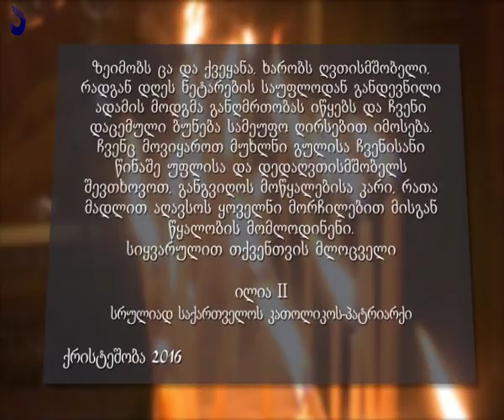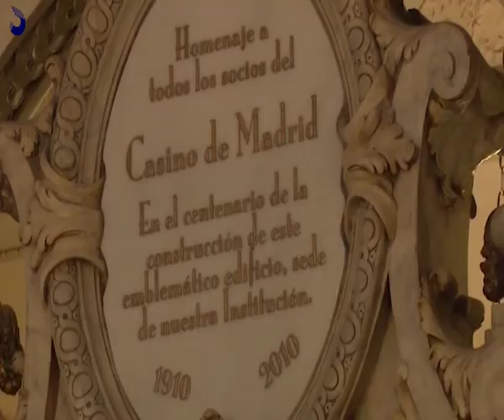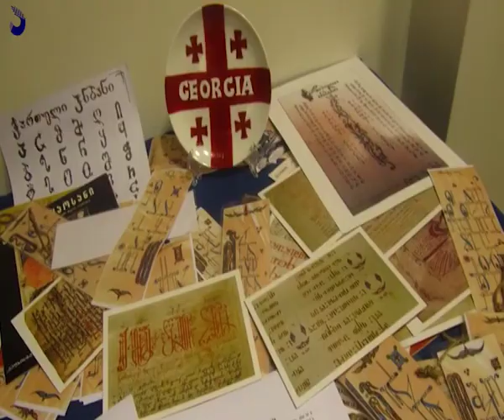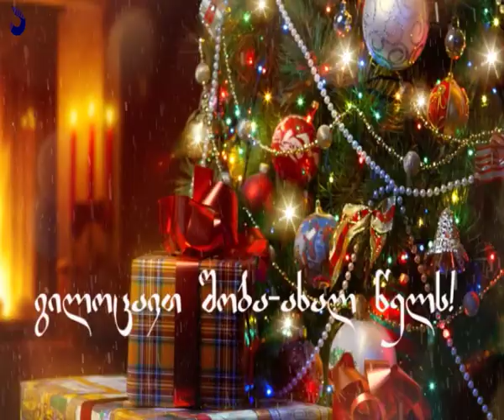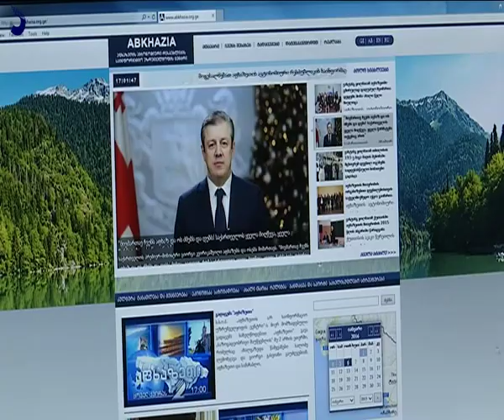გადაცემა "აფხაზეთი" - 10/01/2016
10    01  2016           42 -ე  გადაცემა
სრულიად  საქართველოს  კათოლიკოს -  პატრიარქის,  ილია მეორის  საახალწლო  მილოცვა
ალილო      2016    წლის  7  იანვარი
2015  წლის  წარმატებული  ადამიანები:
ანსამბლი   ,,დიოსკურია’’
კალიგრაფი   ლეილა  ბაღბაია
 ტანმოვარჯიშე  ვიქტორია  შელია
კარდიოქირურგი  კახა  ლაცუზბაია
წარმატებული  პროექტი -  გადაცემა  ,, აფხაზეთი’’